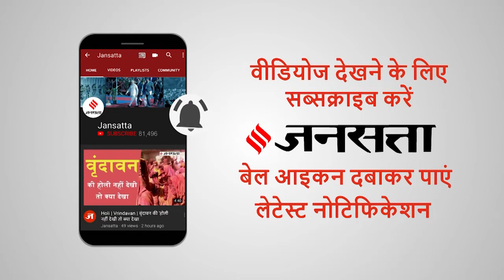Coronavirus: हो जाएं सावधान, छोटी सी लापरवाही बढ़ा सकती है आपकी मुसीबतें! | Covid19 India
Covid19 India: गोवा से मुंबई लौटे कॉर्डेलिया क्रूज के 139 और यात्री कोरोना पॉजिटिव (Goa Mumbai Cruise Covid Case) पाए गए। जहाज में सवार 832 लोगों की टेस्ट रिपोर्ट अभी आना बाकी है। बीएमसी के अनुसार, जहाज में 2000 से अधिक यात्री सवार थे जिनमें से 1,827 की जांच हो चुकी है। ये गोवा में 66 पॉजिटिव मिले यात्रियों से अलग बताए जा रहे हैं। तो वहीं लखनऊ महानगर बाजार से बिना मास्क के भीड़ का वीडियो सामने आया है। जिससे साफ है कि वहां कोरोना नाम का डर लोगों में बिल्कुल नहीं है और प्रशासन भी इस नजर अंदाज कर रही है।